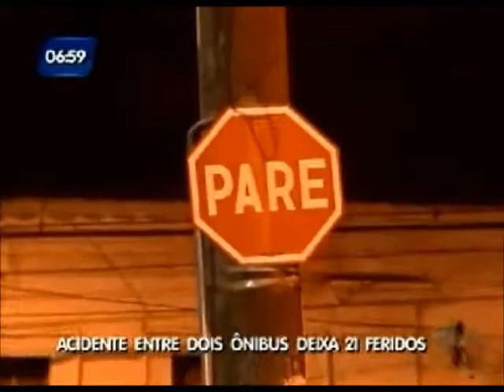Acidente entre dois ônibus deixa 21 feridos próximo a entrada da cidade nova.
e tenha mais notícias da Cidade de Salvador